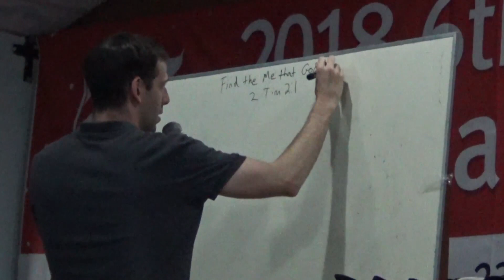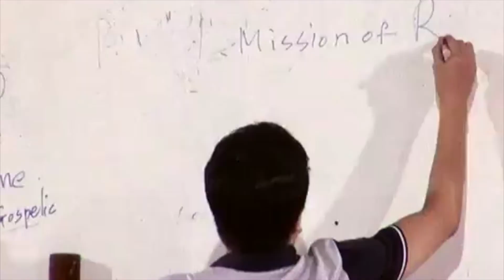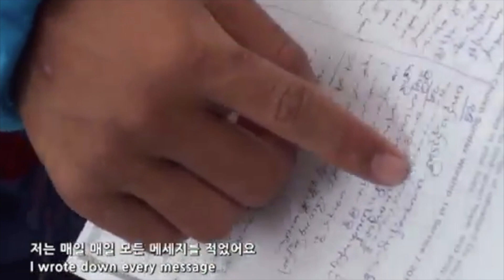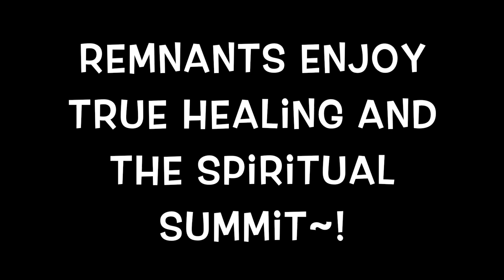2019 RCK opening